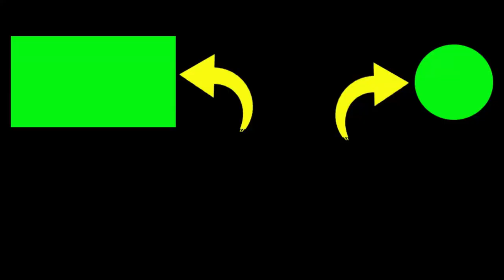{Ndadi version} Jathilan Clasik Cahyo Wiromo Gambiran With Lompong Kleli Round at Pelang Berbah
2. If you have any questions, please comment.